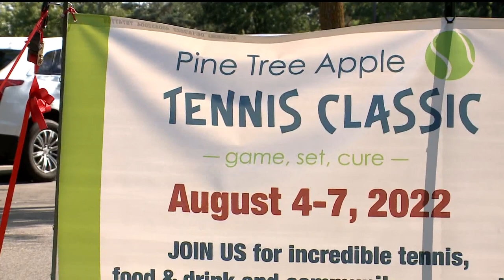White Bear Lake tennis tournament draws top players and raises money for pediatric cancer research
Hundreds of tennis players, pros and youth, are playing in a competition that's been helping Children's Minnesota Hospital for 37 years.